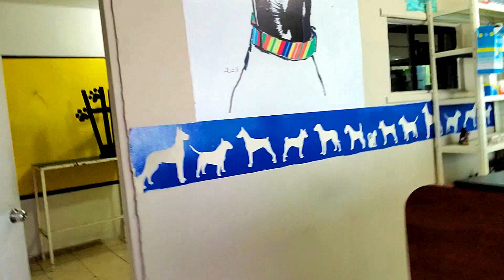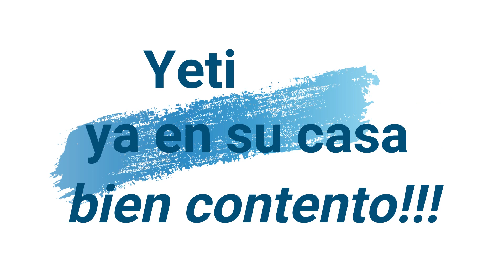LA VISITA AL VETERINARIO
ACOMPAÑANOS A LLEVAR A YETI AL VETERINARIO CON LAS ANDARITAS